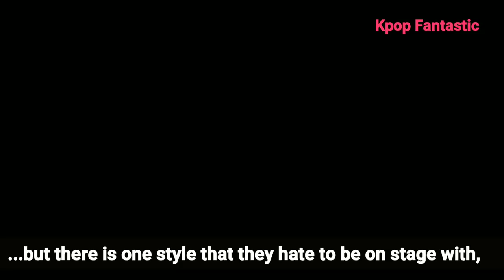This Explained Why Ponytails On Stage Are The Worst By Kpop Female Idol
While most of the female idols look amazing in their ponytails, it’s a whole different story when they are on stage.